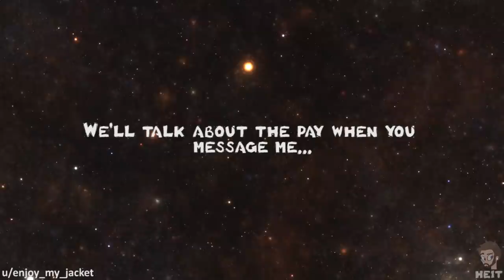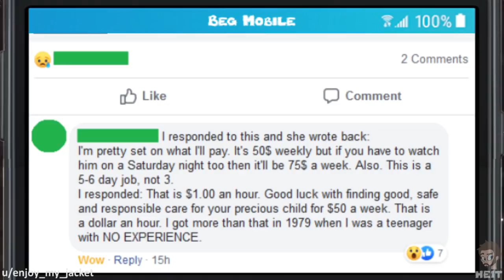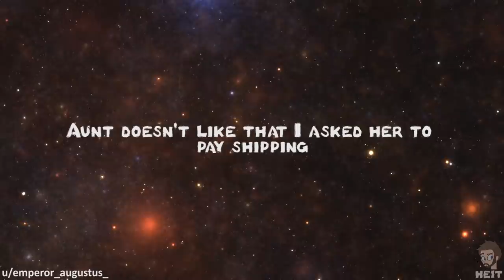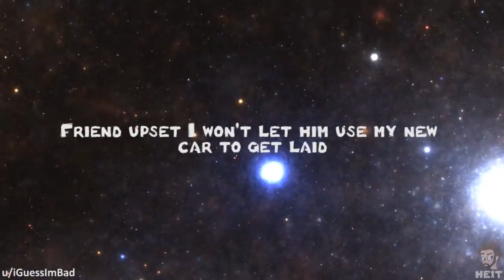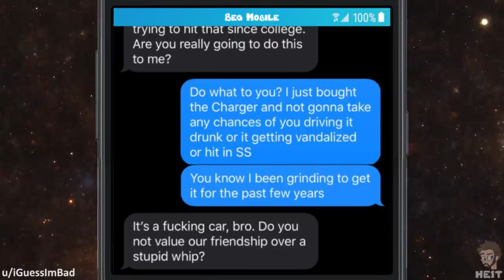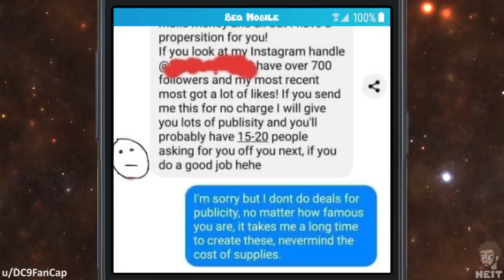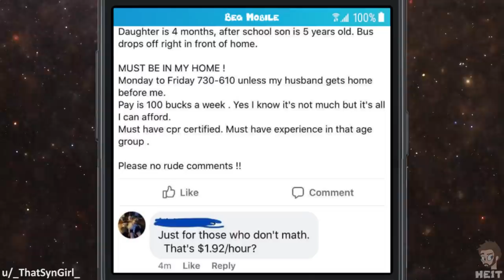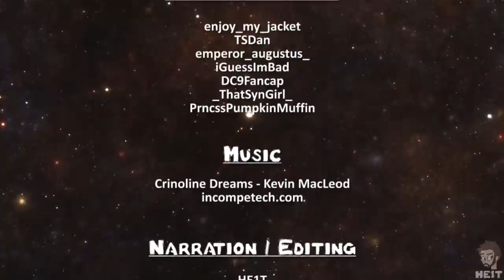WbW | Ep. 11 | r/choosingbeggars | "Pay is 100 bucks a week"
You would think that people would put their kids welfare over their wallet, but yet we still have and always will have parent that cheap out. Enjoy this Episode of Wlakback Wednesday and r/choosingbeggars!!

📷 IMAGE CREDITS 📷
Photo by Lina Kivaka from Pexels